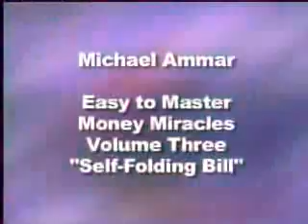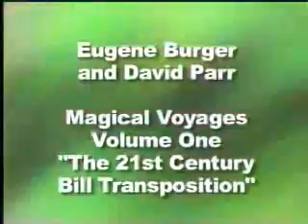Secrets of Close up 1 Demo